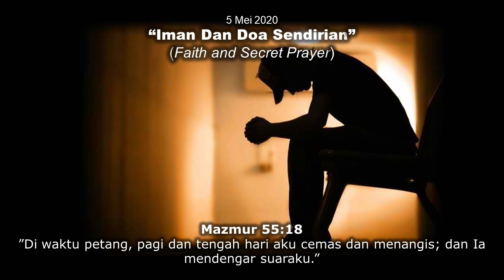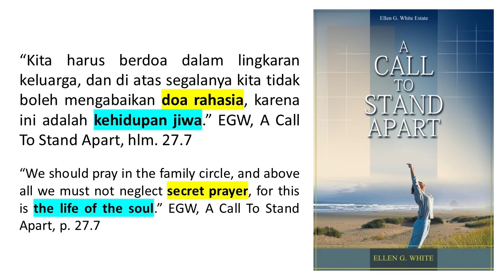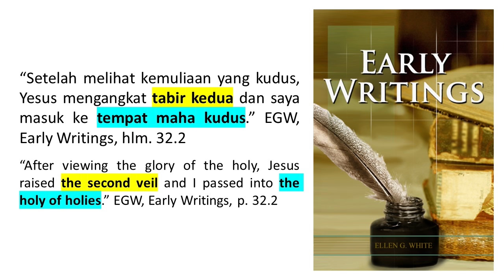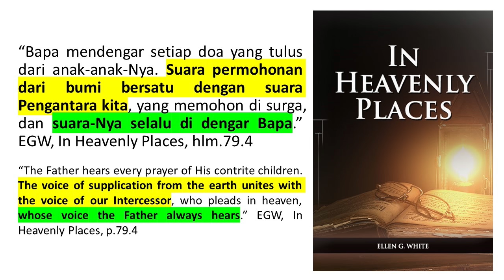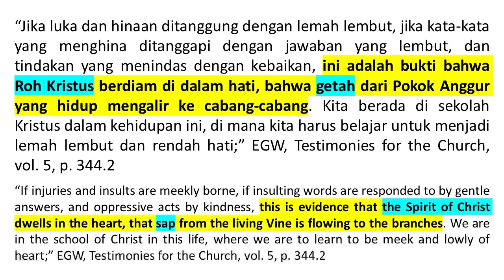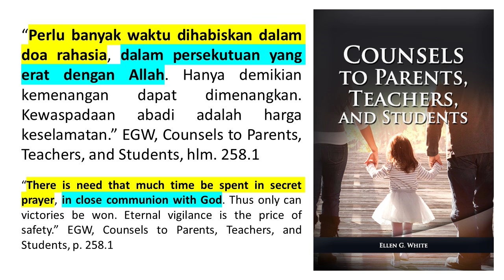Renungan Pagi - Pulang Ke Rumah - 5 Mei 2020 - Iman Dan Doa Sendirian